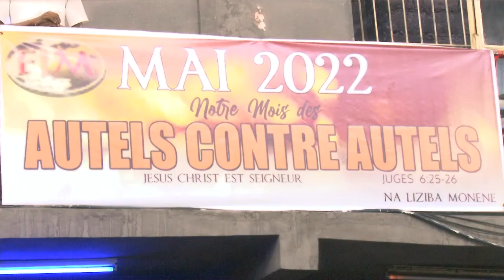LA GESTION DU PARCOUR 4 VENDREDI 06/05/2022